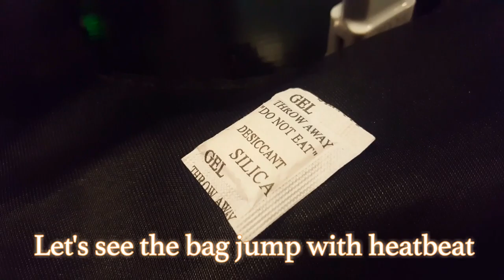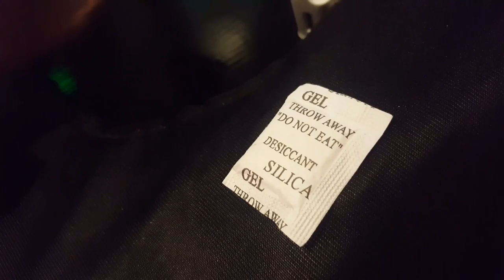[ALTA MEDIA] LẬP TRÌNH TƯƠNG TÁC REAL-TIME HEART BEAT SIMULATION